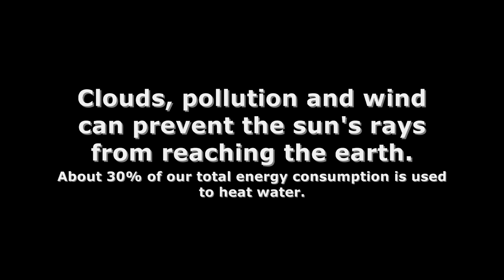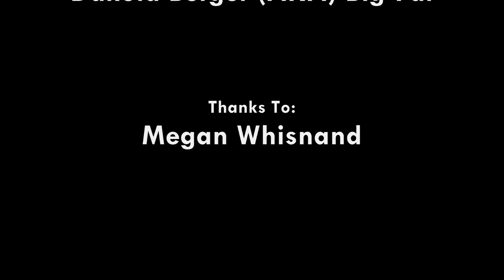Solar Energy Rap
Project i did for a few kids in Science.